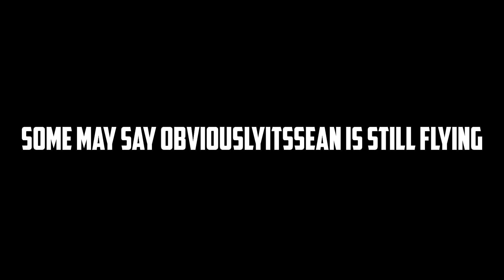[AUT[ Who thought sans how to fly?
Boy what the hell boy